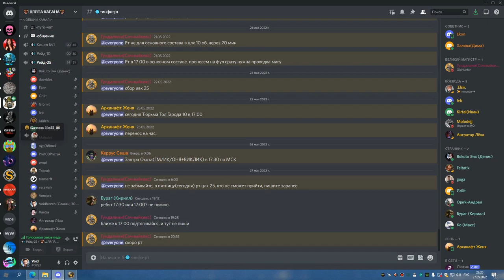1я часть ИВК 25 до ануба БДК 27 05 22